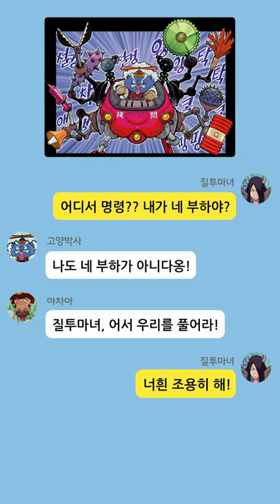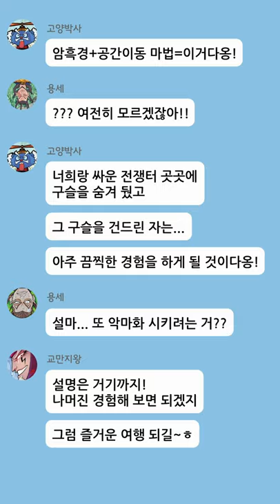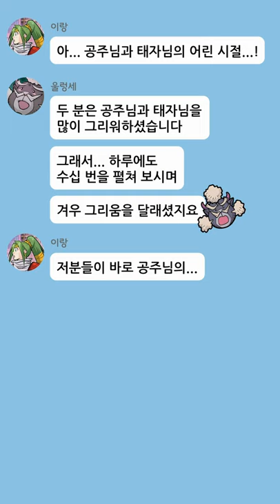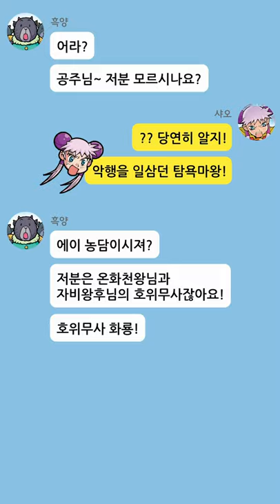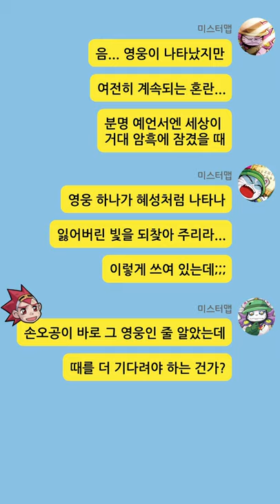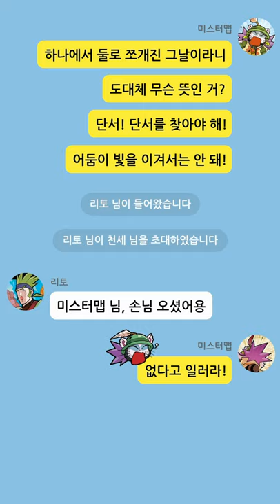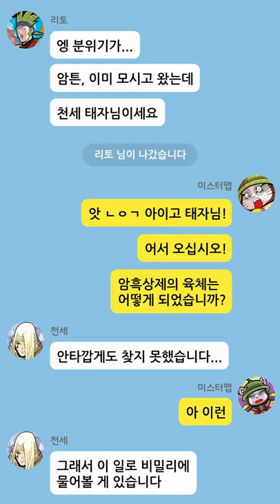마법천자문 48,49,50권 맛보기 📖｜마천톡방 1~3탄 모음집